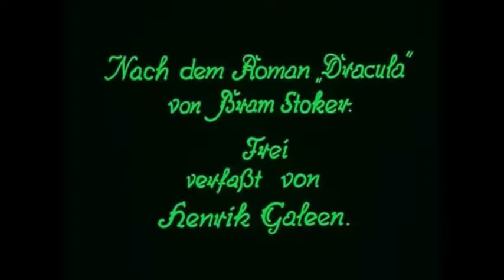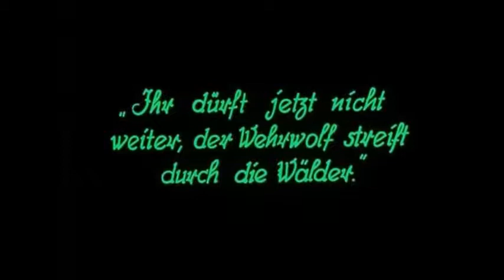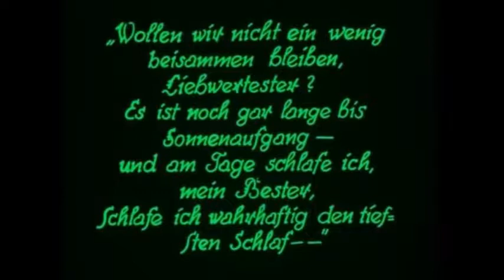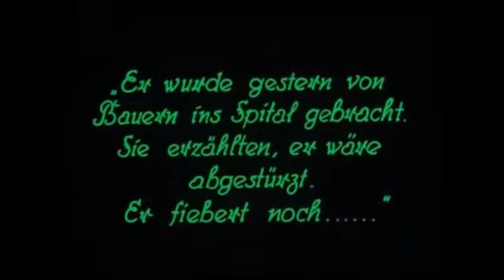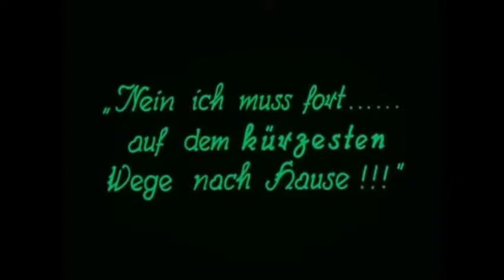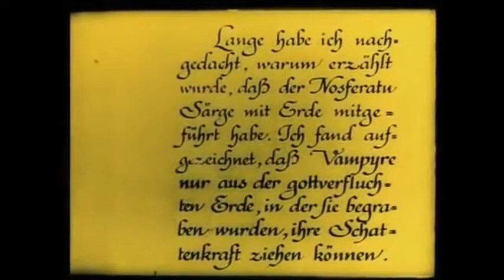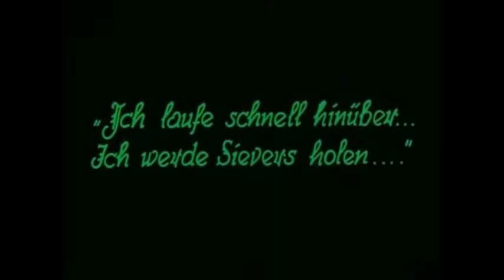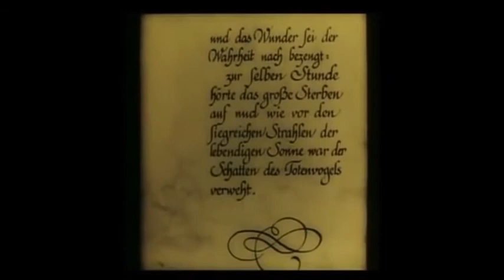Nosferatu - Eine Symphonie des Grauens - von Friedrich Wilhelm Murnau, (ganzer Film , 1922)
Stummfilm Klassiker von F.W. Murnau aus dem Jahr 1922